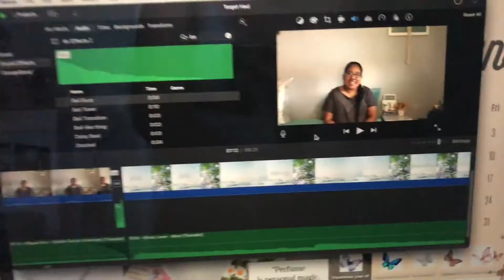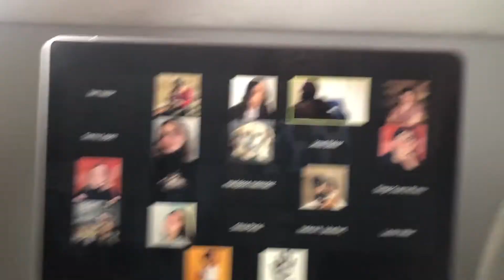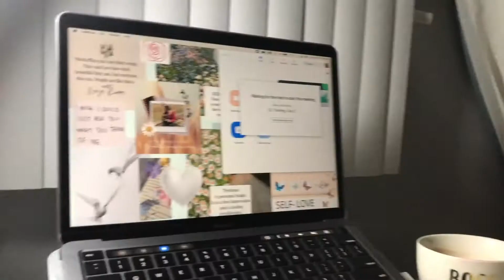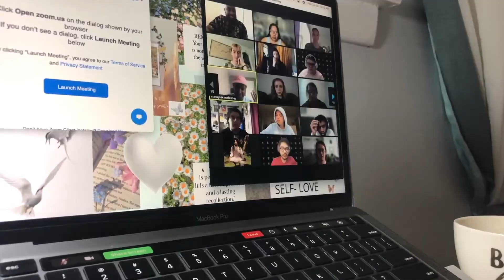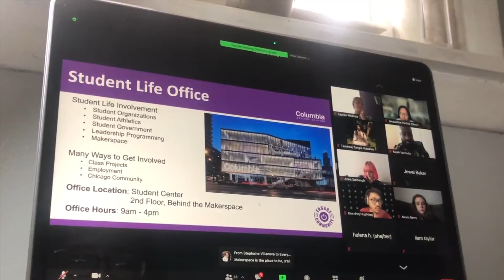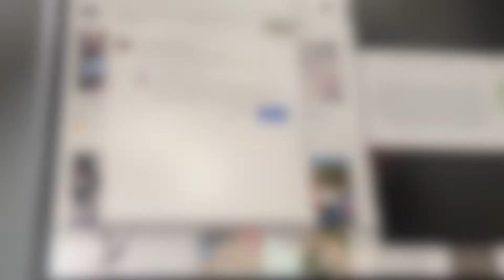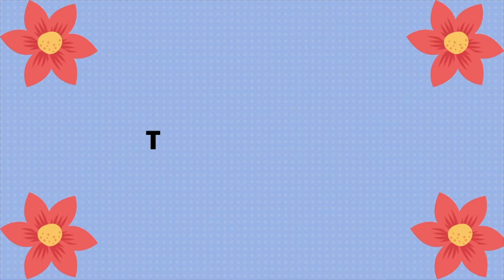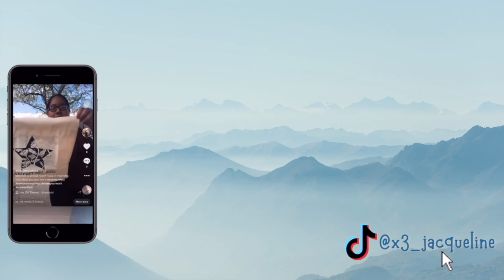Orientation Leader- Days in my life :). CCC AHHHHHHhhhh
Lovelies,

Hello, greetings: It's Jacqueline.
Today's video is a very special one: as I am now an orientation leader for Columbia College Chicago, and with that, I added a poll on Instagram asking all of you for your thoughts on me creating this video, and to your responses, they were very positive, so with that said, this has been a video I had so much fun editing and creating. Hope that all of you enjoy watching it as much as I enjoyed editing and creating.

As always, Hugs at a distance and much love.

Mwah,
Jacqueline